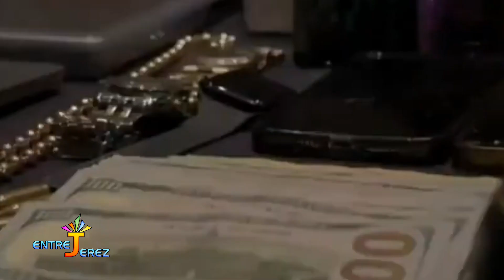ALLANAMIENTO DE HARD ROCK DE BLUE MALL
La Procuraduría General de la República (PGR) y la Dirección Nacional de Control de Drogas (DNCD) allanaron ayer las instalaciones de Hard Rock Café en Blue Mall, en Santo Domingo, como parte de los operativos que el fin de semana logró el apresamiento de tres ‘peligrosos fugitivos’ solicitados en extradición.

Los apresados estarían vinculados a las estructuras criminales Mocro Maffia y No Limit Soldier, acusados de narcotráfico, tráfico de armas, asesinato y otros delitos en Países Bajos.

En un comunicado, el Ministerio Público (MP) informó que arrestaron a Dennis Goedee, holandés, capturado en la calle Bohechio del Ensanche Quisqueya, de la capital, en compañía de un hombre y una mujer, ambos bajo investigación.

Según el MP, otro de los apresados fue identificado como Urvin Laurence Wawoe, alias Nuto, arrestado en un apartamento de la Torre Villa Palmera, del Ensanche Naco.

Pero además de ellos, fue capturado Terence Angelo Richard de Vries, cuando intentaba escapar por la azotea de la Torre Shalom III, en el Ensanche Naco.

El allanamiento de Hard Rock Café se suma a otros que fueron realizados por las autoridades en distintos lugares del Distrito Nacional, en los que ocuparon siete vehículos de lujos, relojes, prendas, obras de artes, inmuebles, veintiocho mil dólares (US$ 28, 000), euros, pesos dominicanos y dispositivos electrónicos, entre otras evidencias.